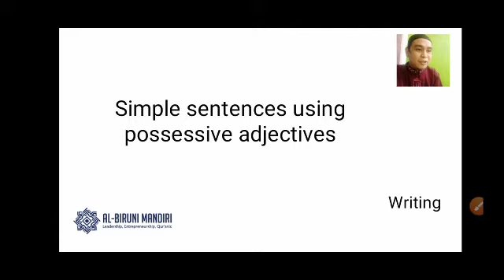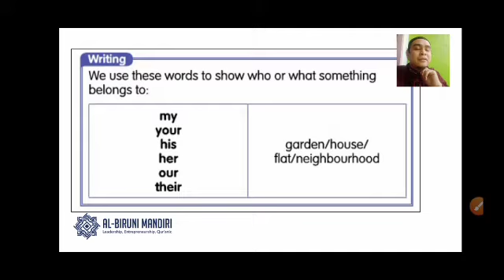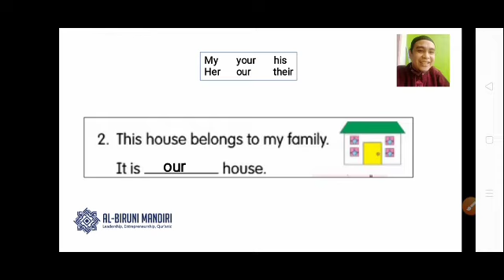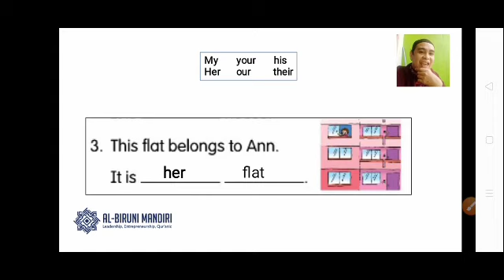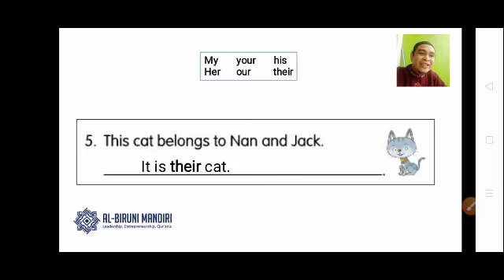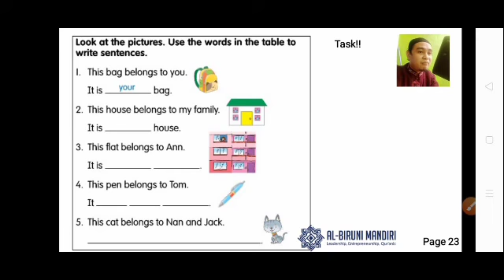Simple sentences using possessive adjectives - 1st Grade ICP